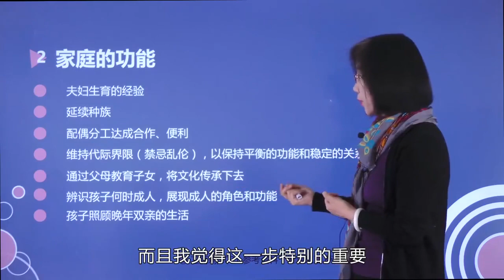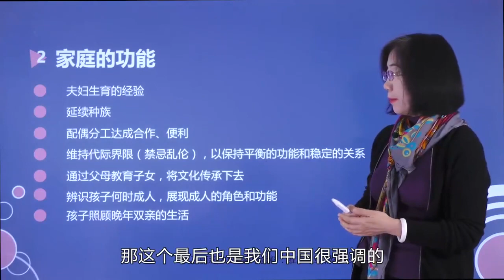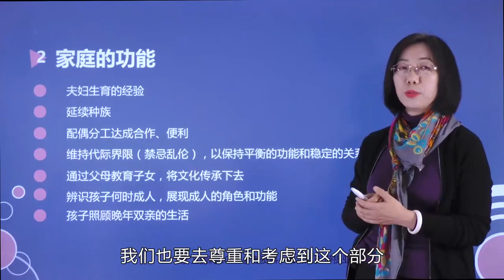2萨提亚家庭治疗 - 家庭的功能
萨提亚家庭治疗